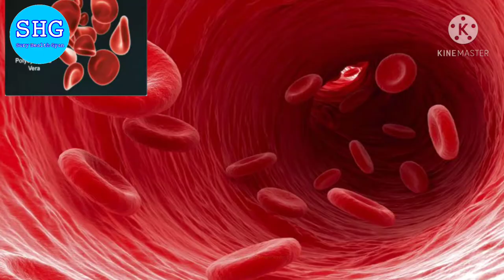Mungfali khane ke fayde. Mungfali khane se kya hota hai. Shorts.mungfali khane ke fayde aur nuskhe.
𝘏𝘦𝘭𝘭𝘰 🙋‍♂️ 𝘥𝘰𝘴𝘵𝘰 𝘚𝘶𝘳𝘺𝘢 𝘩𝘦𝘢𝘭𝘵𝘩 𝘨𝘺𝘢𝘯 𝘤𝘩𝘢𝘯𝘦𝘭 𝘮𝘦 𝘢𝘢𝘱𝘬𝘢 𝘴𝘸𝘢𝘨𝘢𝘵🙏 𝘩𝘢𝘪

Aaj hm janenge Mungfali khane ke fayde. Mungfali khane se kya hota hai. Shorts.mungfali khane ke fayde aur nuskhe.

Aur comment me bataye aage aapko kaun si topic pe video chahie.